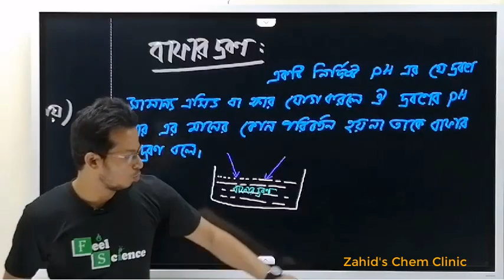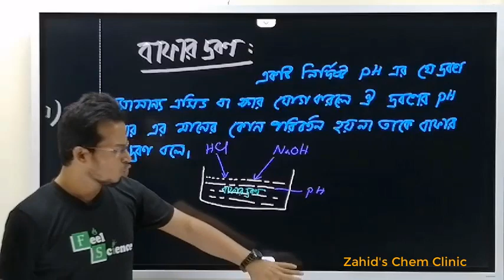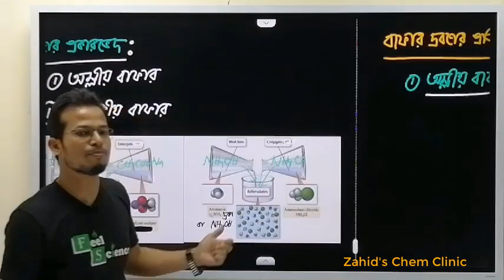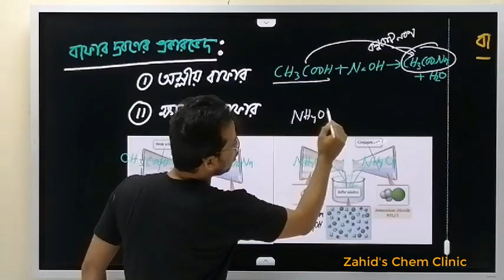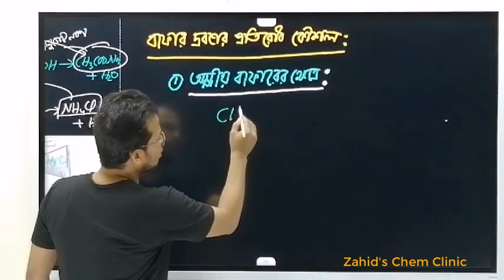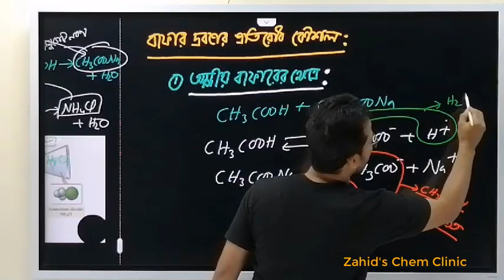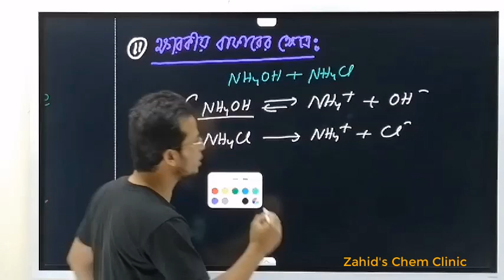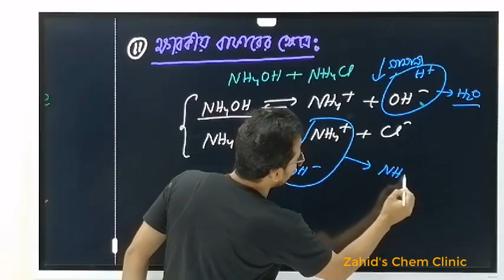বাফার দ্রবণ ও এর ক্রিয়াকৌশল । Buffer Solution and Mechanism । HSC Chemistry 1st Paper। 4th Chapter।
বাফার দ্রবণ ও এর ক্রিয়াকৌশল । Buffer Solution and Mechanism । HSC Chemistry 1st Paper। 4th Chapter। Zahid's Chem Clinic। Zahid Sir Ctg.